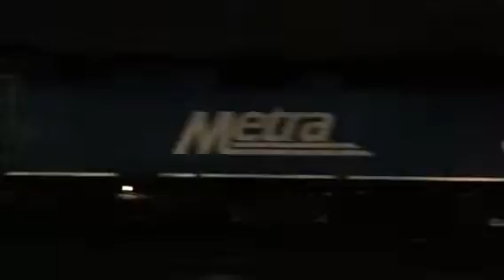Outbound Express at night at Lagrange Ave